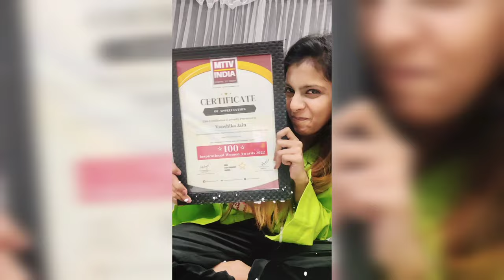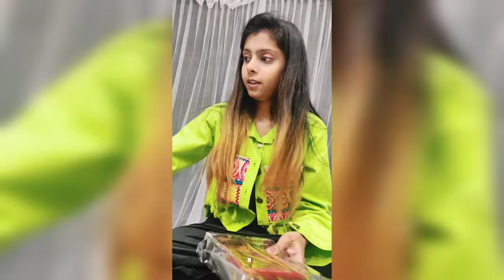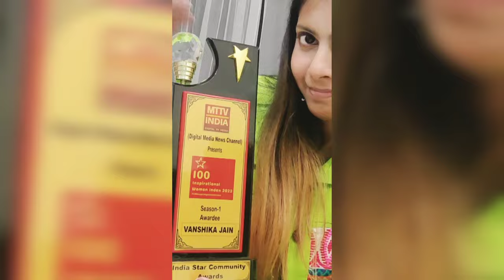"Mujhme Jaan ni hai, ye sab ek jhoot hai" | First Vlog | Vanshika Jain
Thank you for your love and support! this is my 1st ever Vlog of achievement!
Welcome to Choreoporium!
 VLOG: ACHIEVEMENT UNLOCKED

Learn Dance and enjoy 🤗
Tag me in ur videos on insta @dance.vanshika